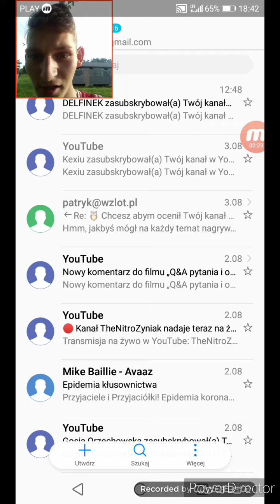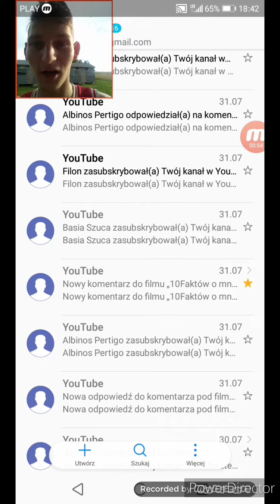Podziękowania dla nowy subskrybentów (widzów)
Dzisiaj tylko Podziękowania na dniach jakiś odcinek, będzie widzowie kocham was czekajcie z niecierpliwością pozdrawiam wasz ulubiany YouTuber MRBOGDAN7 LEWANDOWSKI 😉🤑❤️🤩
Social media polecam zajrzyć na Facebookuka i Instagrama 👌